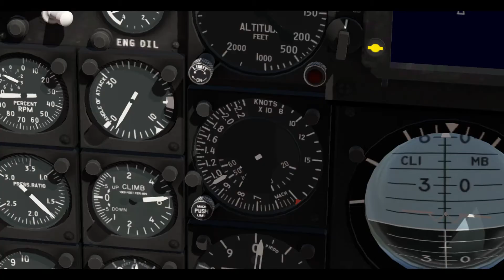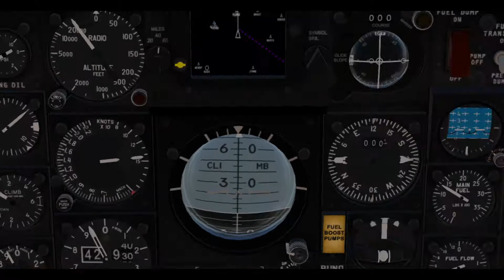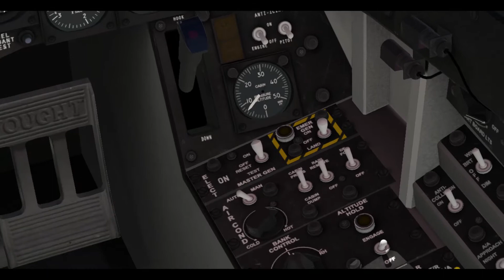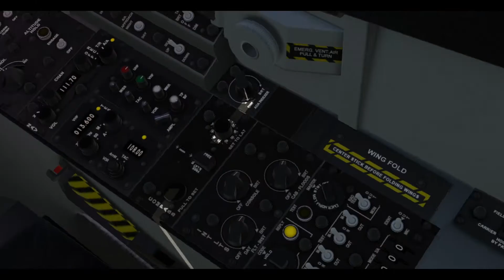First flight in the Vought F-8 Crusader from Restauravia (X-Plane 11)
This little gem dropped over at the Restauravia site last night, so I figured I should probably give it a test run. Was not disappointed.